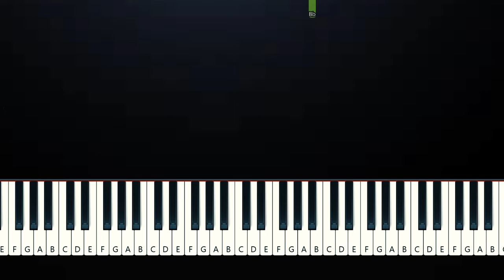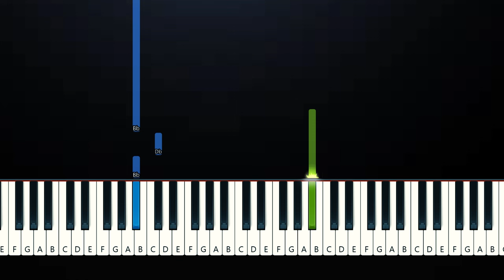BoyWithUke - Ghost (Piano Tutorial)